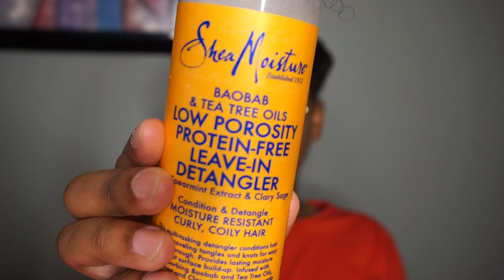Watch Me Do A Bomb Twist Out | WATCHTORIAL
Hey YouTube Friends!!
Watch me do this easy, bomb twist out!